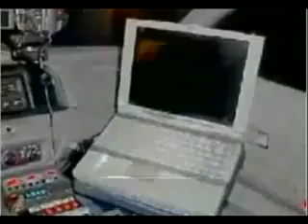UFOs of The Elite: 7of7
1--And after these things I saw four angels standing on the four corners of the earth, holding the four winds of the earth, that the wind should not blow on the earth, nor on the sea, nor on any tree.

2--And I saw another angel ascending from the east, having the seal of the living God: and he cried with a loud voice to the four angels, to whom it was given to hurt the earth and the sea,

3--Saying, Hurt not the earth, neither the sea, nor the trees, till we have sealed the servants of our God in their foreheads.